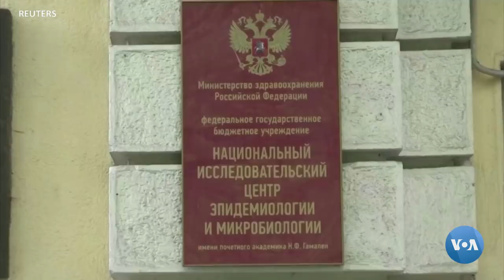Xalqaro hayot – 17-iyul, 2020-yil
- Rossiya koronavirusga qarshi millionlab vaksinani chiqarmoqchi
- Britaniya rus xakerlarini vaksinaga doir ma'lumotni o'g'irlayotganlikda aybladi
- Livanda iqtisodiy hayot og'irlashmoqda
- Amerika hindulari iqtisodiy tengsizlikdan nolimoqda
- Rossiya Harbiy-dengiz flotidagi ayollar